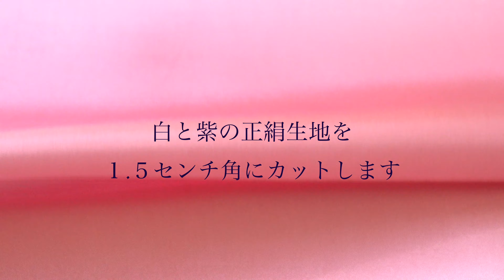【つまみ細工】二重剣つまみで作る🌸半クスお花４段の作り方🌸【剣つまみ】【4K】 -petit bonheur-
プチボヌールYouTubeアカウントにお越し頂き、ありがとうございます。
今回は１.５センチ角の生地で、二重剣つまみの半クスお花を作る制作工程を撮影しました。

二重剣つまみのお花はとても豪華に見えるので、成人式や結婚式の髪飾りを作る際に、とても活躍してくれますよ。

皆様が動画を視聴する時間が、ホッと一息つく、おやつのような感覚になって頂ければば嬉しいです☕️

【関連動画】
二重剣つまみ詳しい作りかたはこちらです

○花の材料（つまみ細工材料）
１.５センチ角の生地　白７９枚　紫７９枚
スチロール球　３０mm
座金４mm
スワロフスキー　ゴールドシャドー　３mm
土台用の生地（少量）

○動画内で使用した道具まとめ
※皆様より「動画で使っている道具はどこの商品ですか？また、どちらで買えますか？（紹介商品が売切の場合はどうぞご了承下さい。）

①クリップ（洗濯バサミ）
※一番問い合わせが多いクリップ（洗濯バサミ）はこちらの商品です。

②ハサミ
糸切りハサミ（※よく使用する鳥さんのクチバシハサミです）：
布切りハサミ：

③丸刃カッター
※動画最初の正確に布を切るシーンで大活躍してくれる丸型のカッターです。

④カッティングマット
A4サイズ（小さめサイズ）
A2サイズ（大きめサイズ）

⑤コンパス

⑥定規
30センチタイプ：

⑦ピンセット
※こちらのピンセットはプロ用なので、つまみ細工用の小さい布をしっかり掴んでくれます。

⑧ニッパー、丸ペンチ、平ペンチ
※こちらの商品は3点セットです。

⑨目打ち
※先端が尖っていない目打ちなので、安心して使っています。

⑩木工用ボンド、爪楊枝、セメダイン
※お近くのお店でお買い求めになる方が良いと思います。使用商品の参考で載せておきますね。

【instagram】※過去のつまみ細工作品を御覧いただけます

※現在、販売を休止しております。再開まで暫くお待ちください。